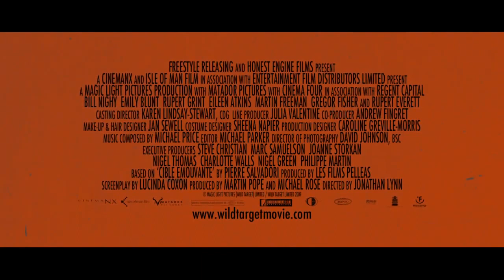Wild Target (Una Valigia per 3) EmilyBlunt - Original Trailer by Film&Clips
Wild Target (Una valigia per 3). Directed by Jonathan Lynn, with Emily Blunt, Rupert Grint, Rupert Everett, Bill Nighy.

Victor Maynard is a middle-aged, solitary assassin, who lives to please his formidable mother, despite his own peerless reputation for lethal efficiency. His professional routine is interrupted when he finds himself drawn to one of his intended victims, Rose. He spares her life, unexpectedly acquiring in the process a young apprentice, Tony. Believing Victor to be a private detective, his two new companions tag along, while he attempts to thwart the murderous attentions of his unhappy client.

Victor Maynard è un assassino solitario di mezza età, che vive per accontentare la sua incredibile madre, Louisa, anche se si è costruito una solida reputazione come killer spietato. La sua routine professionale viene interrotta quando si trova attratto da una delle sue vittime, Rose. Le risparmia la vita ed inaspettatamente, prende come giovane apprendista un orfano, Tony. I suoi due nuovi compagni credono che Victor sia un detective privato, intanto lui dovrà ostacolare le attenzioni omicide del suo deluso cliente.